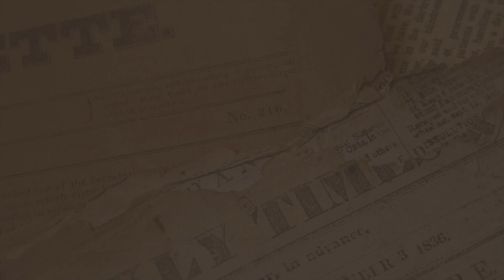August 25th Sermon: Psalm 23